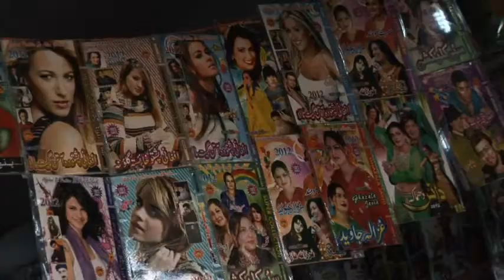Photographer of Image-less City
Photographer of Image-less City (2012)  to be screened at SAFF Canada, 2012 as part of the Docs Docs Docs! program.

Ali lives in Kandahar, a city dominated by the Taliban. During the war people were not allowed to take photographs, but now Ali decides to photograph his city and the people.

Directed by Khalid Rajaby.